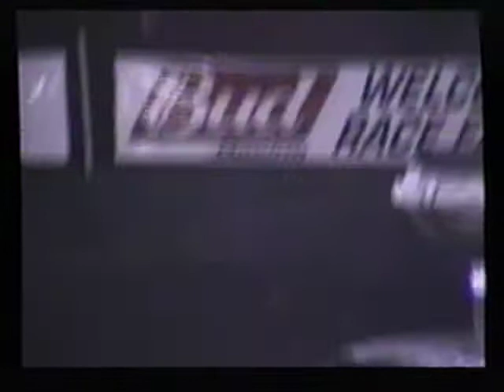VINTAGE BIKE BARN DEMOLITION!!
BIKE BARN FENTON IL